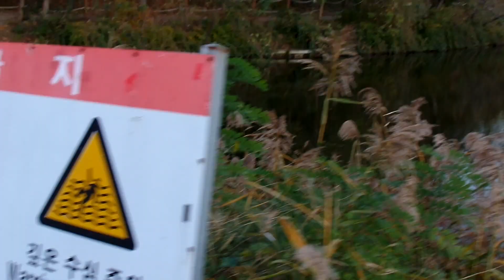오송제 호수의 가을 단풍 , Jeonju Osongjae Lake , North Jeolla Prov , 全羅北道 . 전라북도, Jeonju . KOREA